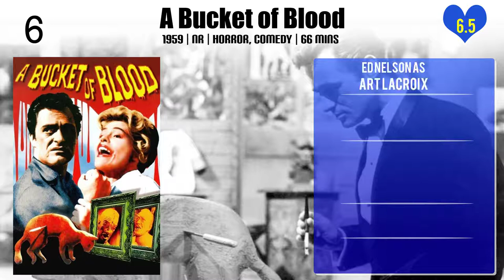Ed Nelson Top 10 Movies of Ed Nelson| Best 10 Movies of Ed Nelson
Top 10 Movies of Ed Nelson

Find the list of movies by Ed Nelson you can find more information, movie trailers, posters, reviews, youtube links in below link.

9.Who Am I?

Please Comment down your favorite movie of Ed Nelson